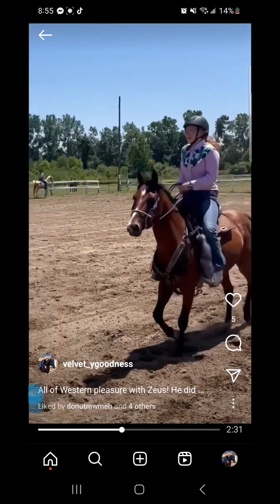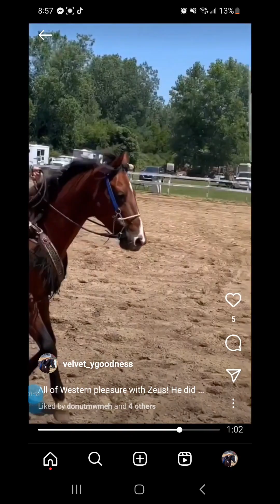in memory of Zeus's Thunder, the horse who did it all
litarly crying while watching this, we had so much left to do